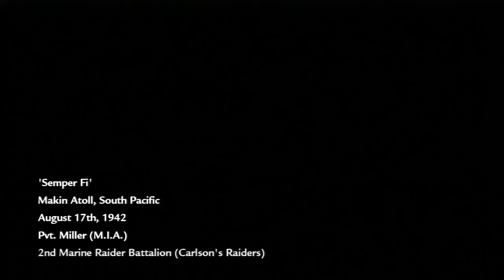I was there man :01 - Call Of Duty: World at war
I'm testing something new so tell me what you think